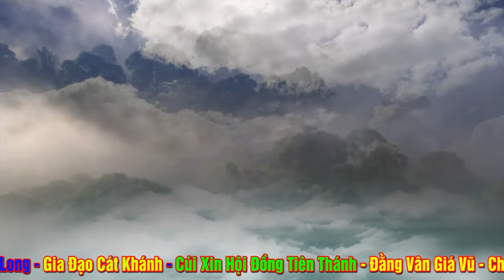Chúa Bói Cà Phê - Khoan Thai NHẹ Nhàng - ĐT Nguyễn Văn Kỳ - Phú Thọ. Dâng Văn Hải Trung Kim